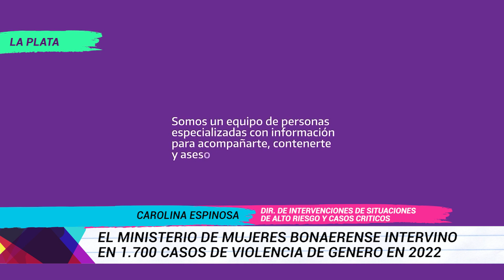TVUNoticias - EL M. DE MUJERES BONAERENSE INTERVINO EN 1.700 CASOS DE VIOLENCIA DE GENERO EN 2022